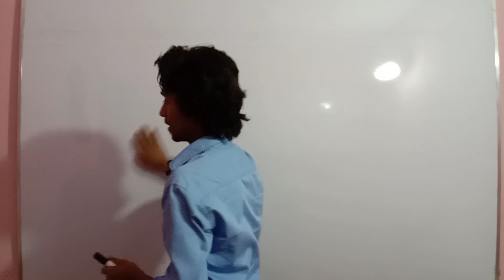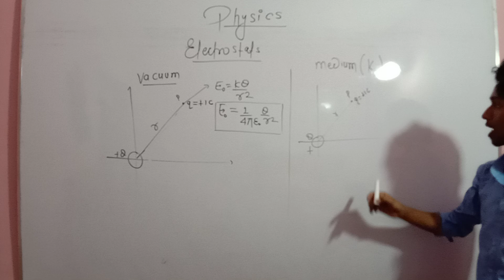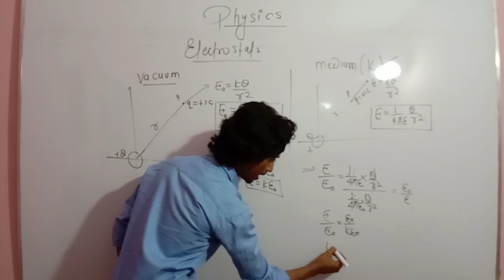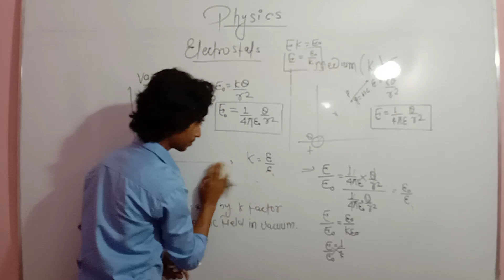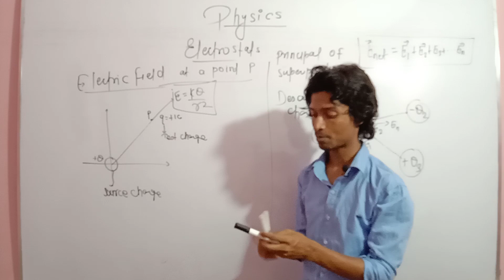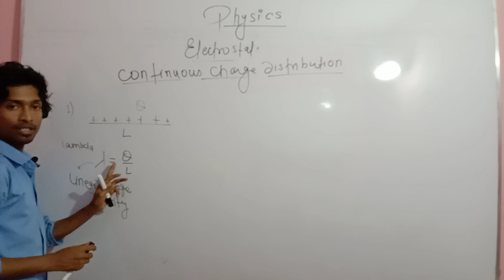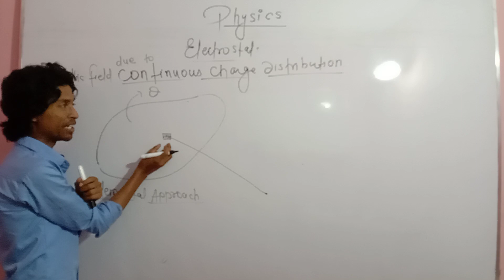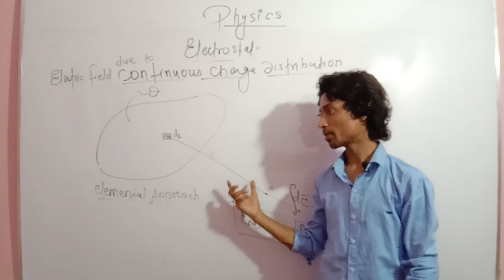Electric field Part-2 class 12 | Electrostatic | Class 12 Physics | Kumar Ranjeet | Iota Learning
Introduction of Electric field for Class 12 by Kumar Ranjeet, In this lecture in HINDI for class 12 we talked about the electric field.